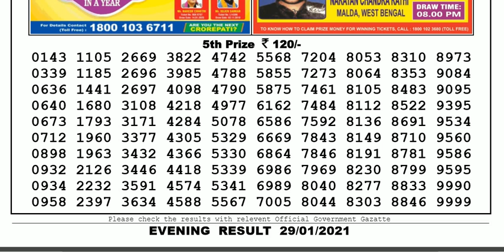Nagaland Lottery Sambad Result | Dear Lottery